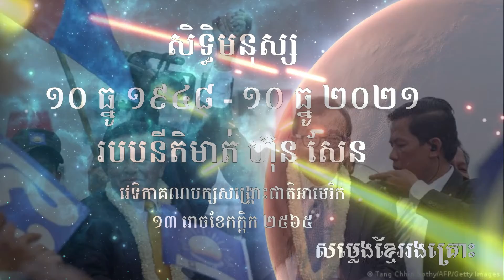ភាគ ១ របបនីតិមាត់ ហ៊ុន សែន អភិវឌ្ឍ សម្លាប់រាស្រ្តខ្មែរ វេទិកាគណបក្សសង្គ្រោះជាតិអាមេរិក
សត្វតែងកើតស្លាប់បង់ ព្រោះចំណង់កាមជាគោល ឲ្យវិលវល់អន្ទោល ក្នុងភពតូចនិងភពធំ ហេតុតែមិនដឹងធម៌ ជាម្ចាស់ល្អស្អាតសុខុម ព្រះពុទ្ធទ្រង់សេពសម ចិត្តខ្ញុំសូមនមស្ការ នូវធម៌ប្រពៃពិត វិសេសសុទ្ធនោះឯងណា កាត់បង់នូវអវិជ្ជា គឺបណ្តាញកិលេសហើយ  ១៣ រោចខែកក្តិក ២៥៦៥ រាត្រីថ្ងៃព្រហស្បតិ៍ ២ ធ្នូ ២០២១